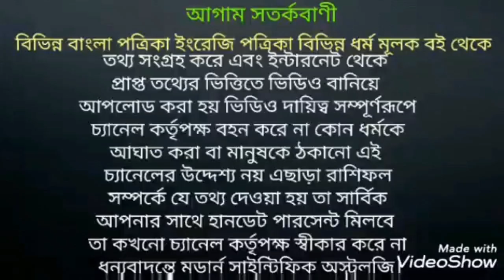মকর রাশি শনির সাড়ে সাতি কত বছর শুভ ও কত বছর অশুভ।সাড়েসাতি